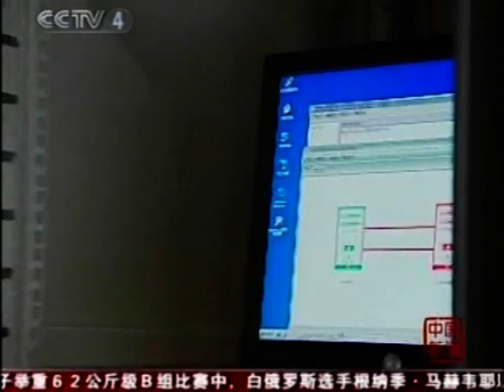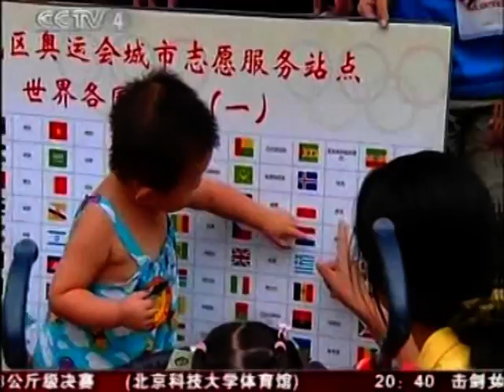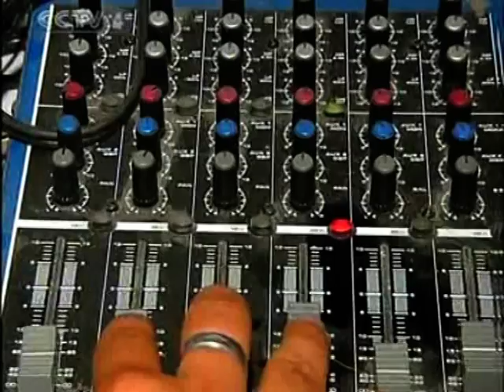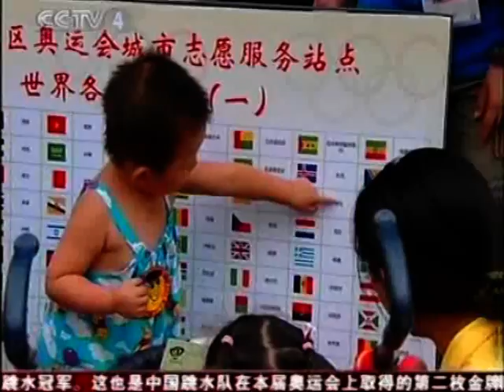北京奥林匹克 BEIJING 2008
SPORT CN 2008 OLP 12123